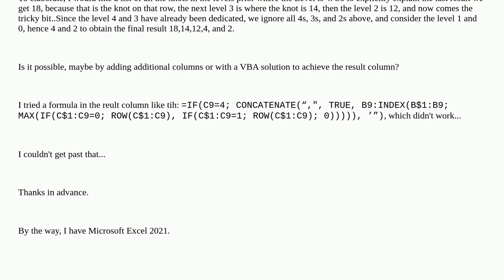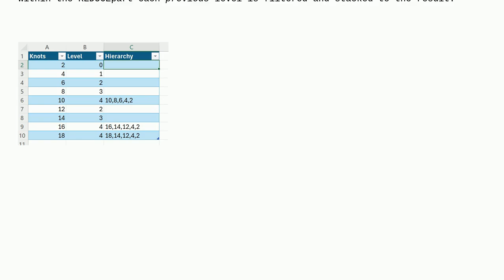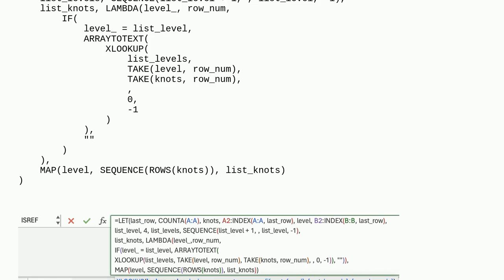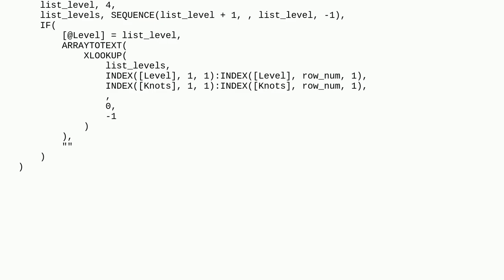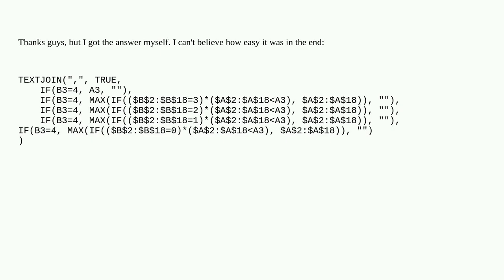Excel(VBA) Formula in added column needing logical workaround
A special thanks goes out to the community

  excel-formula vba excel